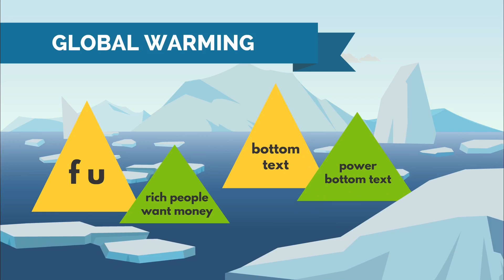Caillou poops on everyone and gets grounded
JOIN THE OFFICIAL CAILLOU CRUSADE DISCORD